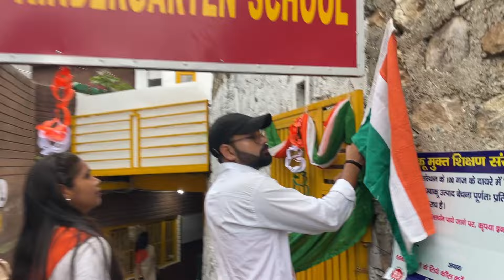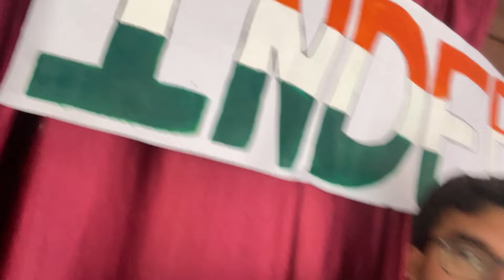Happy 78th Independence Day | School Vlog 🇮🇳 2024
Join us in celebrating India’s 78th Independence Day at DKG School, Baurari, New Tehri! Our day began with a vibrant Prabhat Pheri, where students and teachers paraded through the streets, spreading the spirit of patriotism. The celebrations continued with captivating dance performances that showcased the cultural heritage of our nation. We all came together to honor this special day, creating memories with our students that will last a lifetime.

Watch the full vlog to experience the joy and pride of this wonderful celebration!